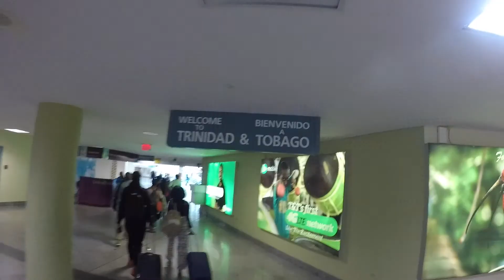TRINIDAD CARNIVAL 2018 - BLISS - TUESDAY ON THE ROCKS 5 - TRIBE IGNITE - SOCA BRAINWASH 5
For your viewing pleasure, Trinidad Carnival 2018!
Band: Bliss
Section: Onyx
"Chic Carnival, Sheer Bacchanal!"

Content:
Compilation of Carnival Monday and Tuesday.

Fetes:
KES - Tuesday on the Rocks
Tribe Ignite
Private Ryan - Soca Brainwash

Song: Machel x Superblue - Soca Kingdom